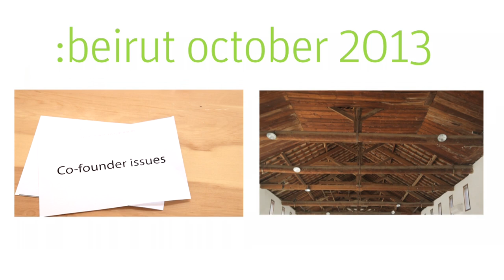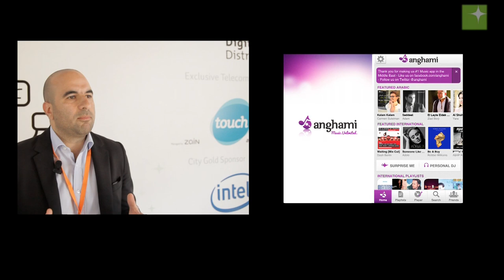Interview with Nadim Khater — Chief Commercial Officer at Touch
At our recent Mix N' Mentor Beirut, we chatted with partner touch about their view of the Lebanese startup ecosystem and how they, as a major telecoms company, look to help the ecosystem grow.